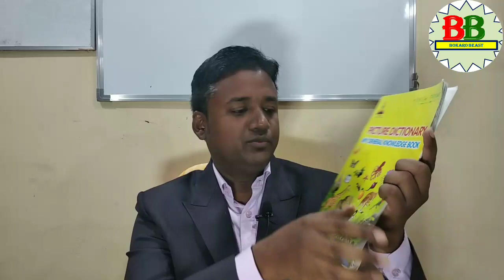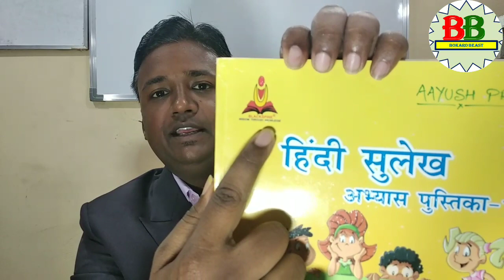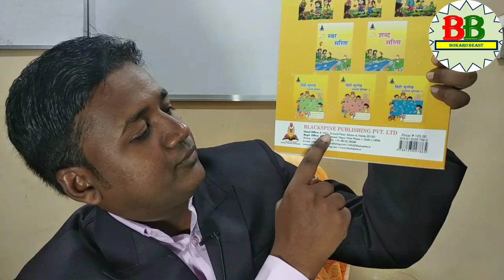Corruption in Education, Kids Book and School.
Hi, Guys, This is Pratap from Bokaro Steel City.
About me:-
Vlogger, Tourist, Social Beast, Tech Giant.
So Guys Pls be in Touch, Comment Your Queries and tell me what You Want to See From Bokaro.
Thanks.